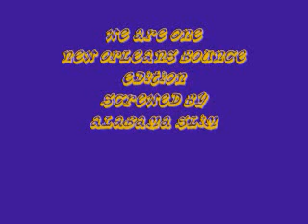We Are One NO Bounce Screwed By Alabama Slim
"It Ain't Screw If Screw Didn't Do It"

Because of Robert Earl Davis; Screw is a Genre.

I am not DJ Screw, I am just merely another man trying to keep the Legacy, Genre, and the Name which is Screw, ALIVE.

Screw, Slab, Slowed, Dragged. Chopped. whatever finds your lost remote...

We Are One - Maze x DJ Money Fresh